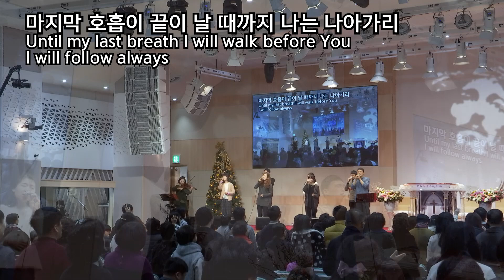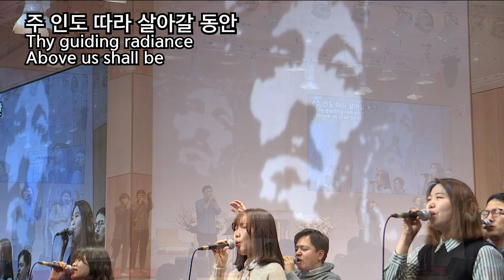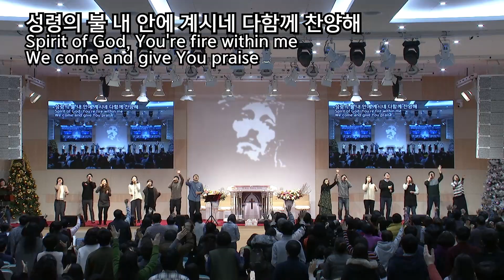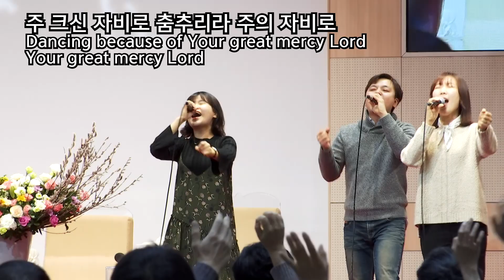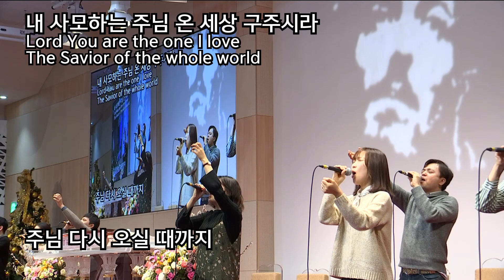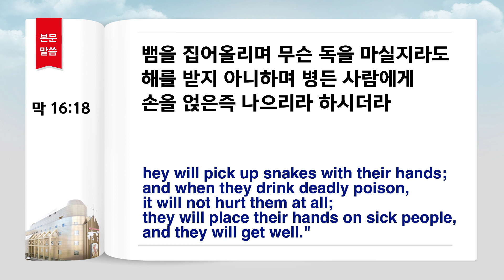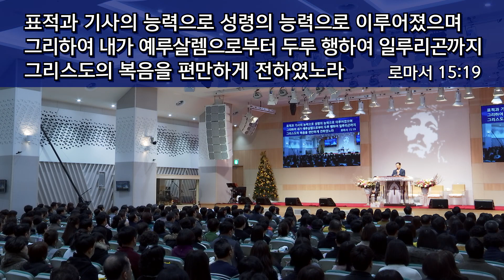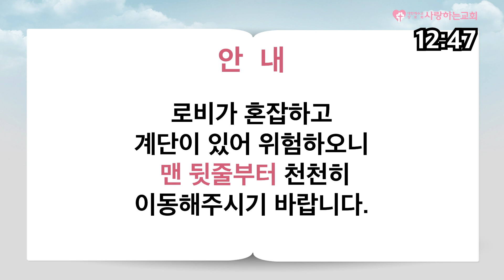"반쪽 순종의 비극!" (주일 1부 설교: 변승우 목사, 일시: 18. 1. 21)